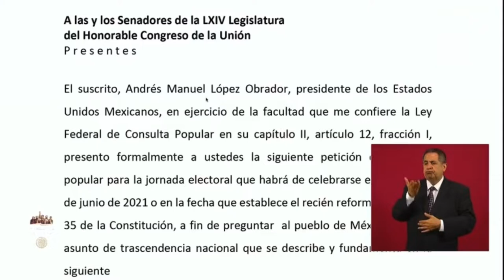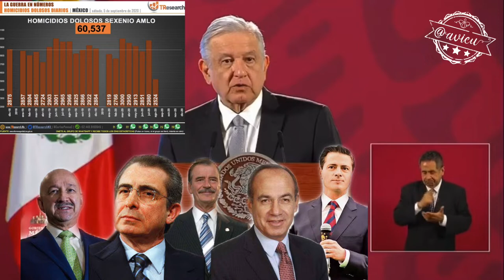Solicitud para la “consulta” para juzgar a Salinas, Zedillo, Fox, Calderón y Peña 🦆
López Obrador presentará formalmente el escrito al Senado para solicitar la “consulta” para juzgar a expresidentes (Salinas, Zedillo, Fox, Calderón y Peña) “aunque los ciudadanos juntaron 2M de firmas” 🦆 La petición no contraviene el Art. 35 Constitucional.
16. ¿Está de acuerdo o no con que las autoridades competentes con apego a las leyes y procedimientos aplicables investiguen y en su caso sancionen la presunta comisión de delitos de los expresidentes?